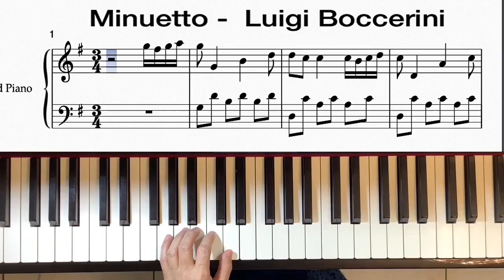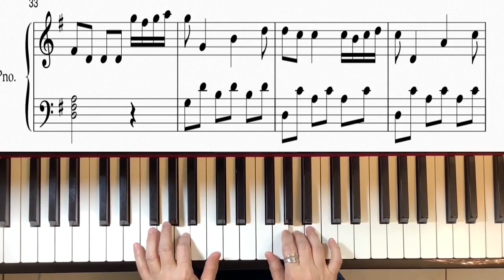Minuetto-boccherini 小步舞曲 piano + sheet music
Ridolfo Luigi Boccherini[1][a] (19 February 1743 – 28 May 1805) was an Italian composer and cellist of the Classical era whose music retained a courtly and galante style even while he matured somewhat apart from the major European musical centres. He is best known for a minuet from his String Quintet in E, Op. 11, No. 5 (G 275), and the Cello Concerto in B flat major (G 482). The latter work was long known in the heavily altered version by German cellist and prolific arranger Friedrich Grützmacher, but has recently been restored to its original version.